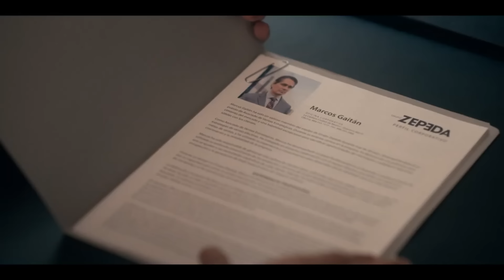Vuelve a Mí | Episode 12 | Telemundo English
Telemundo English official video. Nuria runs into her guardian on the first day at work and tells him her story.

Vuelve a Mí (Come Back to Me)